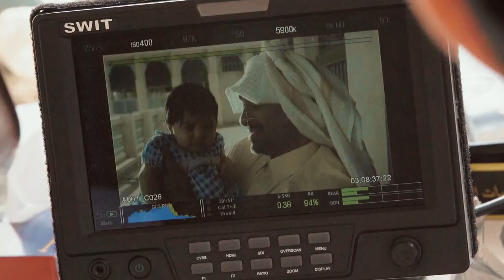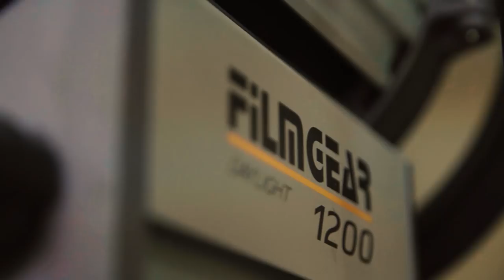LOVE THROUGH TIME - Behind the Scenes